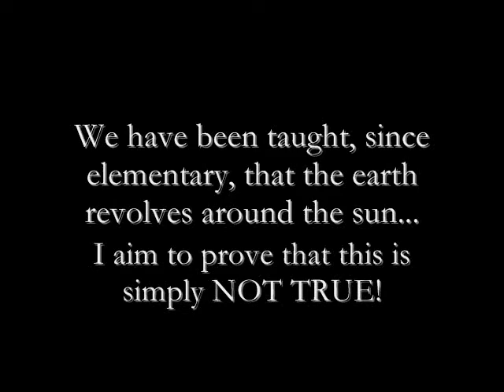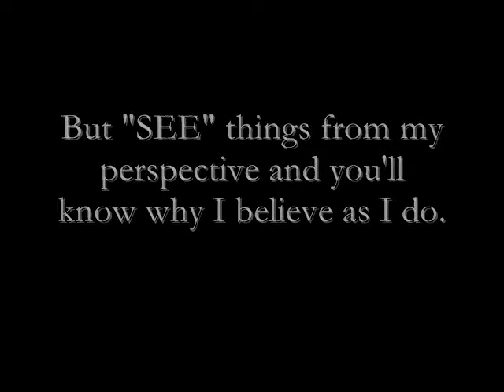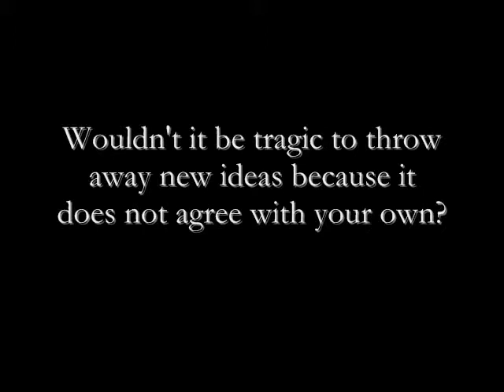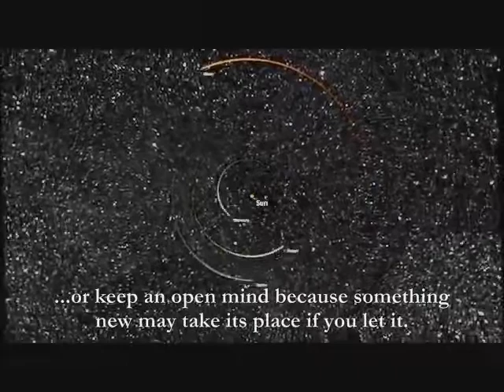New Perspective - An Ever Maturing Awareness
In the days of Aristotle, we KNEW that the earth was the center of the Universe. In the days of Capernicus, we KNEW the sun was the center of our Solar System. Recently, we knew that the sun travels at a break-neck speed of 472k mph hurling itself around the "Galactic Center" with it's debris field of planets and other space rock along for the ride. This of which, truly calls for an answer. Which is more true?
That the planets revolve around a sun? or they're slightly behind it, tethered to the said sun via gravity and along for the galactic spin?

I do not aim to say that the sun does not play a role in our immediate surroundings.
Just that the earth and the additional planets are only tethered to the Sun as the Sun itself hurls itself around the center of our Galaxy. Our understanding of the cosmos has evolved and continues to evolve. We now know that even Galaxies revolve around each other. What will we discover next?
A simple change in perspective can mean the difference between knowing a thing or not. After watching this short presentation, I hope that gaining perspective and raising awareness, in your life, will become a life long mission!  Regards,
Josh N w/ "TheLdsLife"

This is a growing selection of videos I currently create or have created in the past!